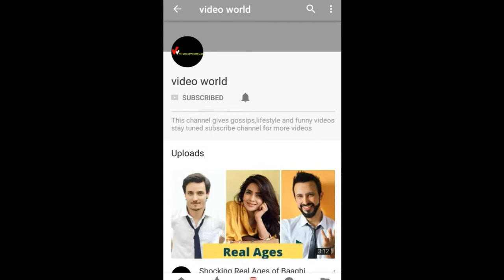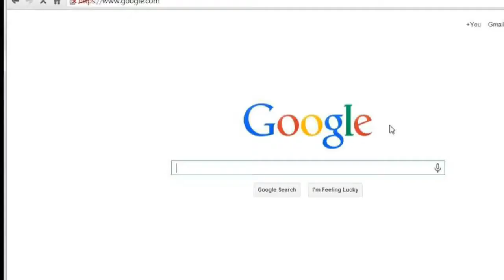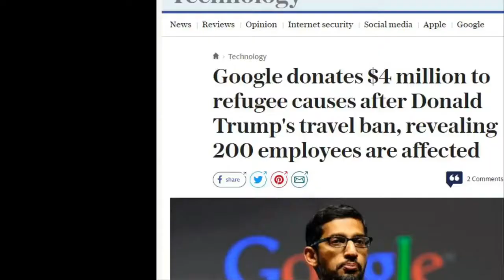Sundar Pichai ( Google CEO ) Income, Luxury House, Imported Cars, Net Worth, Salary, Lifestyle.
Pichai Sundararajan, more commonly known to us as Sundar Pichai was born in Madurai, in the state of Tamil Nadu, India, on July 12, 1972. He belongs to a lower middle-class family and had never experienced the luxury of watching television or traveling by car in his childhood.His father Raghunath Pichai  worked as an Electrical Engineer in General Electric in Chennai and therefore, the family lived in the city, at Ashok Nagar. His father was the manager of a factory that made components for electrical objects. The stories of the work challenges faced by his father always inspired Pichai.
His mother, Lakshmi, was a Stenographer until she gave birth to her kids. Sundar has a younger brother as well.
Sundar Pichai worked for McKinsey & Company in management consulting during his pre-Google days. He also contributed his talents in engineering and product management at Applied Materials.